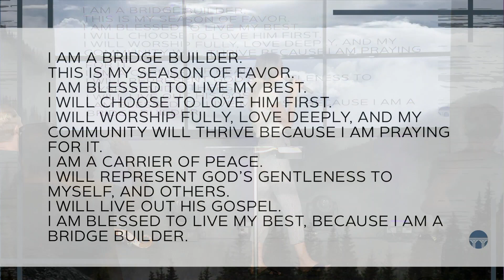2 Lies and 1 Truth | Pastor Josh Poole | Bridge Church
7/18/2021
Pastor Josh Poole
Bridge Church

ABOUT BRIDGE CHURCH:
At Bridge Church we are inspired and driven by the connection we have with Christ as our cornerstone. This connection helps us reach forward towards Jesus and reach back to the person coming after. We are called as a church to BRIDGE the gap from the church to the community.
Our heart is to be an authentic community of Christ-followers living out the spirit-filled life together. As we experience God’s presence, grow in the knowledge of the Bible, and faithfully serve one another, we grow in community and challenge one another, in relationship, to live lives that point to Christ and His love for us.

2 Lies and 1 Truth | Pastor Josh Poole | Bridge Church